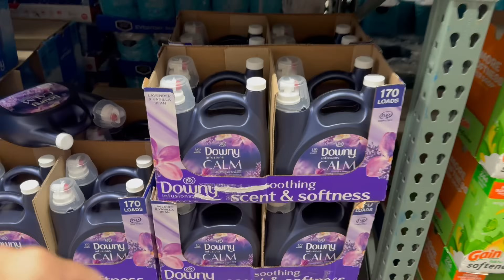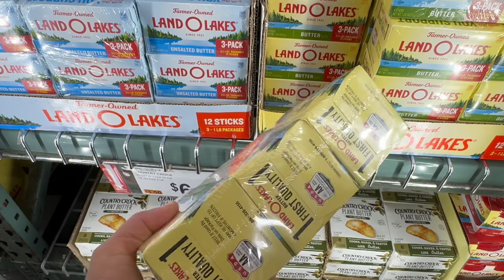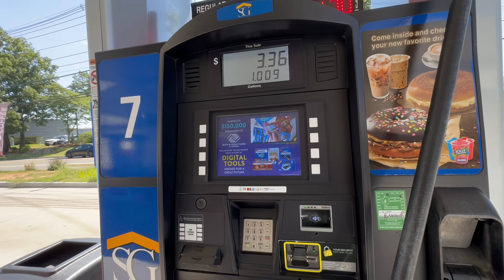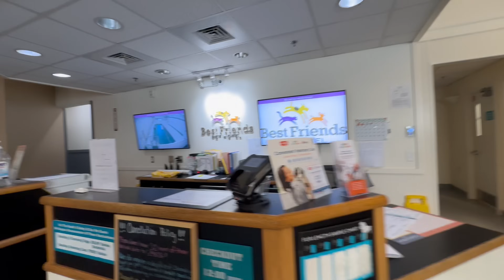🇺🇸 COMO É O TRABALHO DE EMPREGADA DOMÉSTICA NOS ESTADOS UNIDOS!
🎯Curso de inglês que eu assino embaixo👇🏻

A MELHOR ESCOLA DE INGLÊS PARA SEU SONHO AMERICANO ✅🇺🇸 A única escola que além do curso de inglês inclui consultoria de vistos para você ajudar a conquistar seu visto. Comece sua jornada na escola mais completa 🇺🇸

Rock Academy é uma escola de idiomas online presente em 30 países e com 4 mil alunos. Com mais de 4 anos no mercado, hoje possui uma metodologia baseada em métodos internacionais focados em ritmo linguístico e programação neurolinguística. Instagram da escola: @rockacademy.en

✨ Renove seu Lar com Better Home Móveis & Colchão! ✨

Descubra móveis, colchões, sofás e muito mais com qualidade premium na Better Home Furniture & Mattress

📍 Visite-nos: 574 Southbridge St, Worcester MA 01610 💳 Sem verificação de crédito! Queremos facilitar sua experiência. 🚚 Entrega e Montagem para sua comodidade.

🌐 Siga-nos: /betterhomefurnitureusa - Inspiração e tendências!

Transforme sua casa com Better Home Furniture & Mattress - Estilo e Conforto! 🏡✨

Rogerinho pinheiro : / rogerinho_pinheiro _________________________________________________________

ASSESSORIA PARA VISTOS

@evelinevistos A mais de 10 anos no mercado com satisfação garantida Orientação completa e consultoria especializada com aquele atendimento personalizado. Eveline Vistos é uma assessoria de passaporte e visto americano 🇺🇸

______________________________________________________________________ CORRETORA DE SEGURO BRZ INSURANCE

Seguro descomplicado, Sem trava-língua. Segurança pra viver, tranquilidade pra chegar lá. Pra sua empresa ou pra você, BRZ.